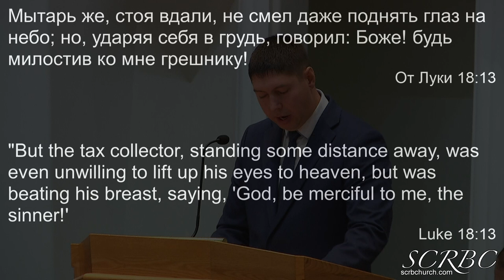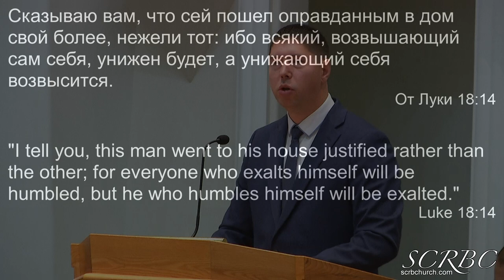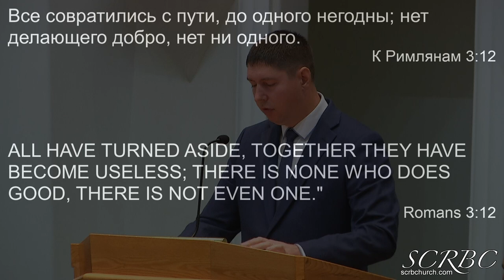10 03 2021 Фарисей , Мытарь - оправдание даром. П. Гальченко